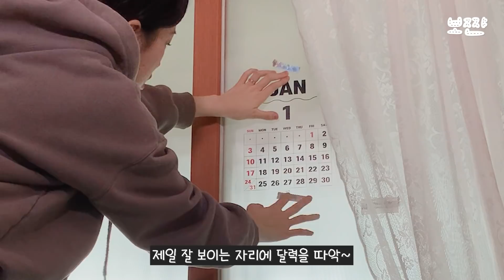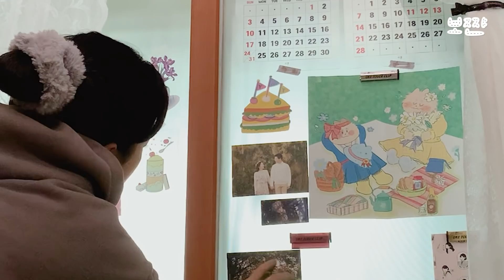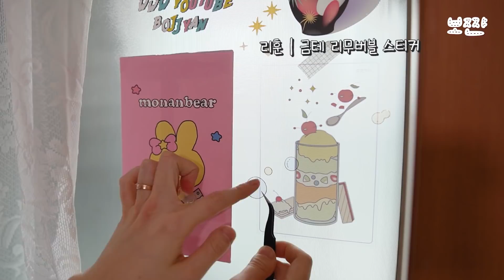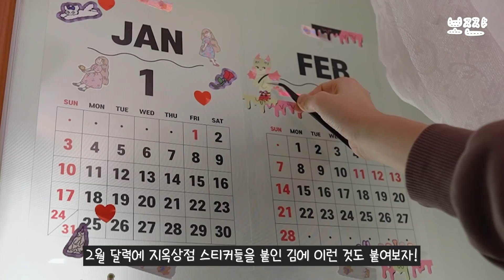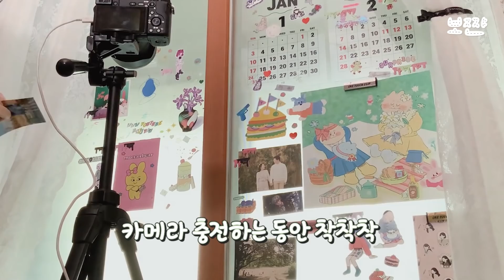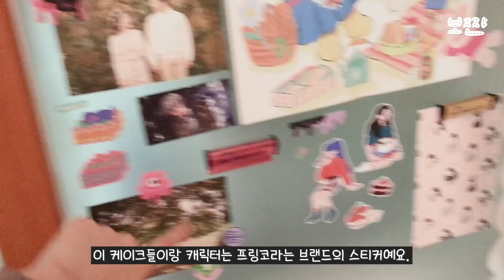내 방 창문 꾸미기 | 레이스 커튼과 스티커들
bgm
BGM팩토리 | 혼자 놀아봤어 혼자 노는 게 얼마나 재미있는데!, 바보피리, 봄바람과 흩날리는 벚꽃